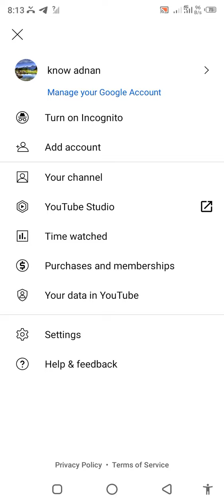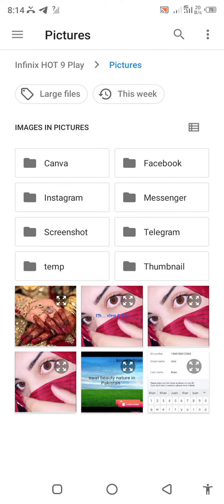tumbinual issue in your videos 100% svole video pi tumbinual kasi lagati ha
how to make a tumbinul in your video thanks